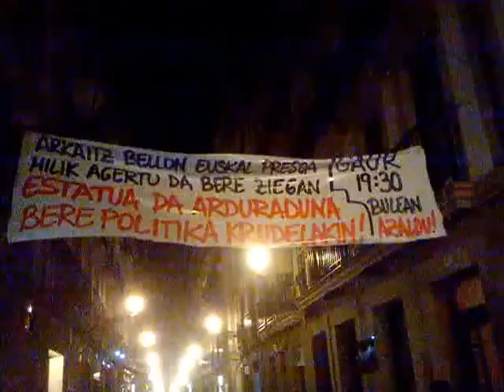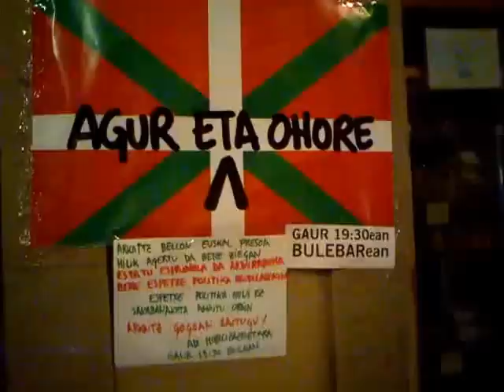Arkaitz Bellon euskal preso politikoa hilik manifa Donostia 2014-2-6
Arkaitz Bellon euskal preso politikoa hilik azaldu delarik manifa Donostian. Agur eta ohore.